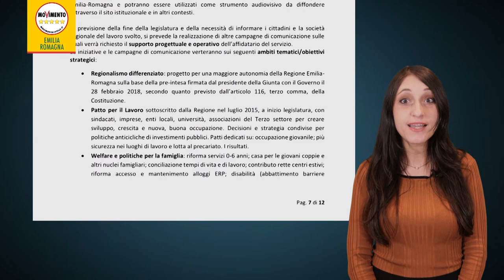L'informazione "istituzionale" in Emilia-Romagna del presidente Bonaccini